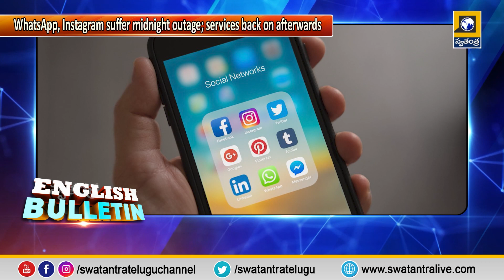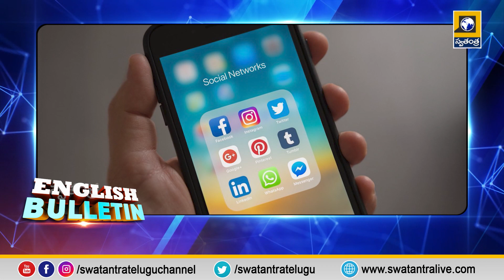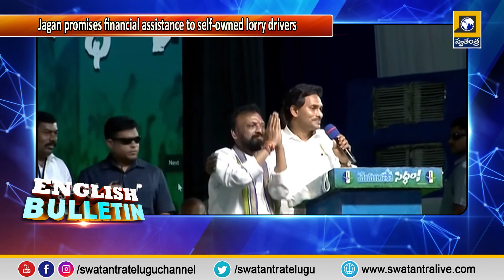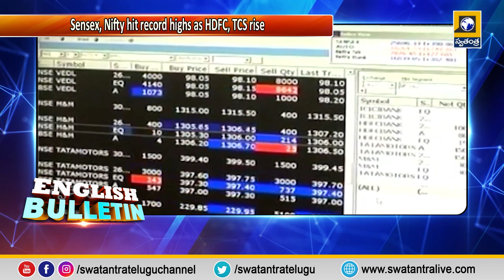Ai English Bulletin